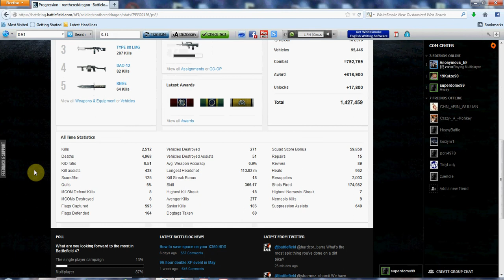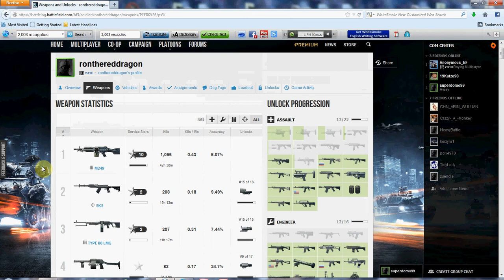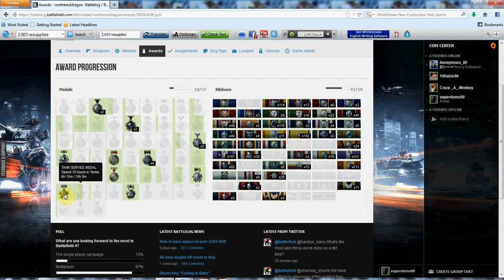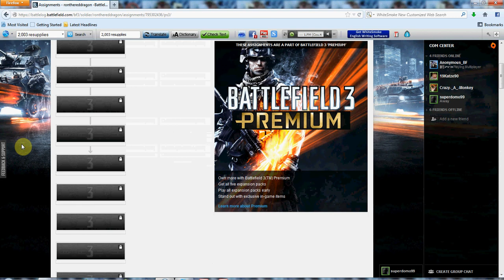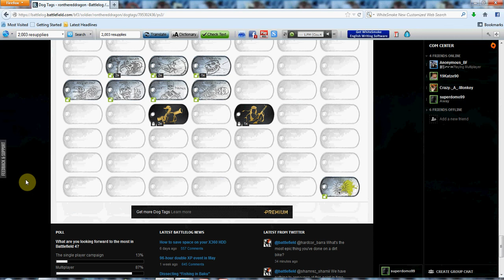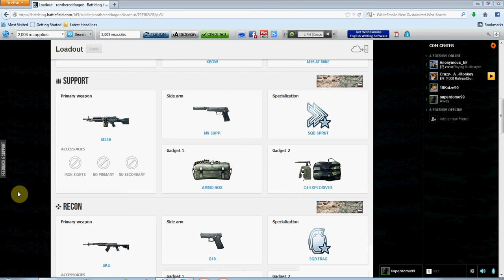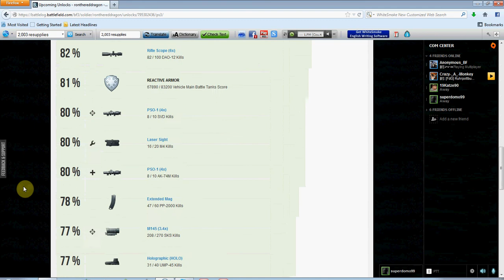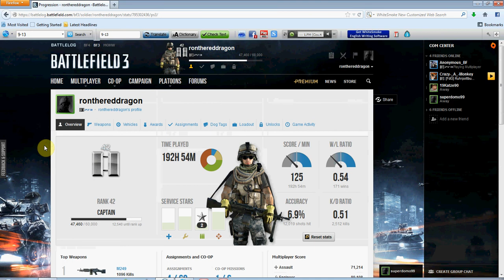Battlefield 3 (Battle Log) 4-29-13 (Debut)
My First video of my BattleField 3 Battle Logs!